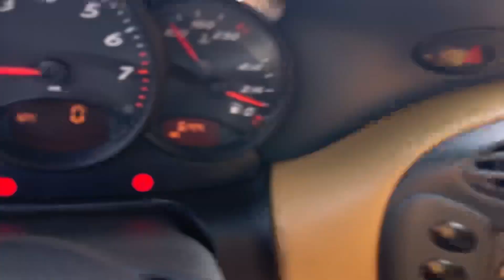1997 Boxster Cold Start